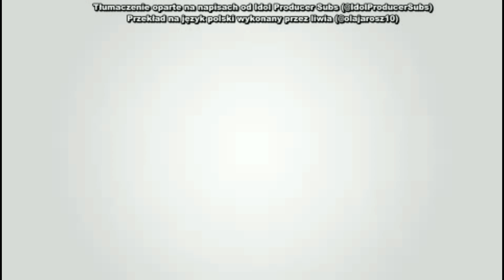Idol Producer EP1 Behind the Scenes Summer Star Trainees Sitting in a Corner - polskie napisy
Tłumaczenie oparte na napisach od Idol Producer Subs (@IdolProducerSubs)
Przekład na język polski wykonany przez liwia (@olajarosz10)